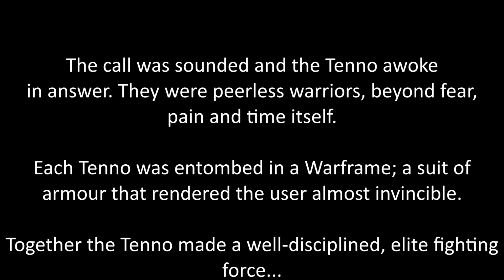Faulty Frame Squad - S00E01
Want to ask us a question about the making of Faulty Frame Squad?

Original Concept
Xenogelion
MDRLOz
CipherInvictus
YeeTsun